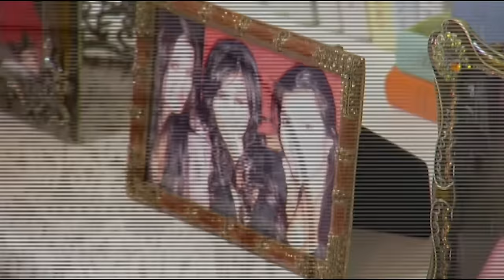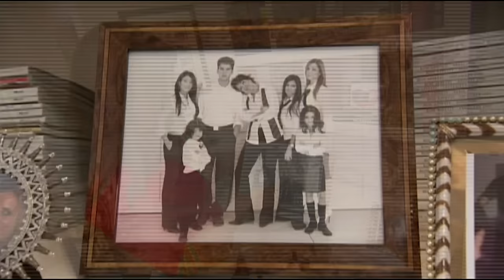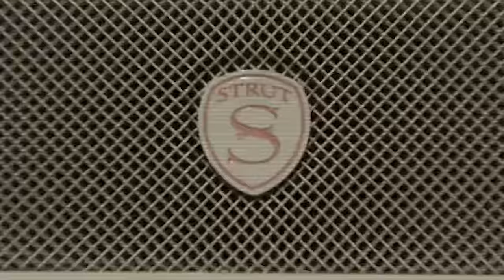Kim Kardashian's At Home Stripper Pole Workout | MTV Cribs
Follow Kim Kardashian as she tours us around her lavish house, her pimped out rides and her at home stripper pole.